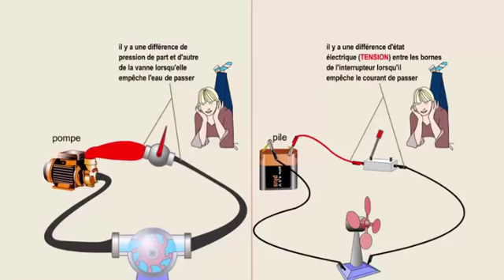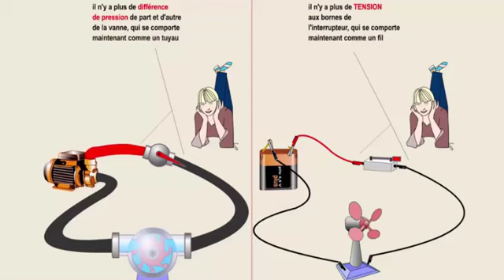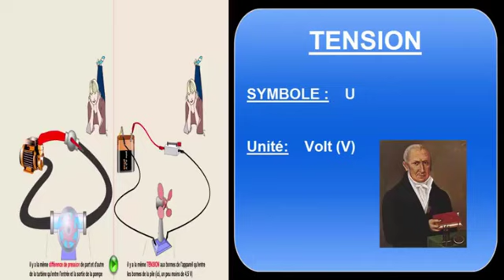La tension électrique c'est quoi? comparaison simple avec l'eau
Compétences
Se situer au regard de la profession et de la formation.
1. S’Informer sur le métier.
2. S’Informer sur le projet de formation.
3. Informer sur l'évolution des nouveaux modes de réparation en maintenance automobile.
4. Faire-part de ses premières réactions à l'égard de la profession et de la formation à suivre.
Appliquer les règles d’hygiène et de sécurité au travail.
1. Identifier les risques et les causes des accidents dans l’exercice de la profession.
2. Identifier les mesures préventives liées aux interventions de la maintenance.
3. Aménager et maintenir le lieu de travail de manière sécuritaire.
4. Prendre les mesures nécessaires en cas d’accident.
Etudier les moteurs thermiques.
1. Décrire les différents cycles thermodynamiques.
2. Tracer les diagrammes des cycles thermodynamiques.
3. Décrire les phénomènes de la transformation du carburant en mélange carburé.
4. Décrire la transformation du mouvement.
5. Définir les caractéristiques techniques d’un moteur.
Réparer le système de refroidissement et le circuit de lubrification
1. Décrire la nécessité du système de refroidissement et de lubrification
2. Expliquer les différents systèmes de refroidissement et de lubrification
3. Décrire la circulation du fluide et le rôle des composants.
4. Exécution des travaux de diagnostic sur le circuit de refroidissement. Et de lubrification
5. Exécution des travaux de remplacement d’éléments du circuit de refroidissement et de
lubrification.
Réparer des moteurs essence et Diesel
1. Nommer les différentes parties d’un moteur.
2. Indiquer les rôles des composants principaux.
3. Reconnaître les caractéristiques spécifiques d’un moteur.
4. Appliquer les techniques de démontage et de remontage.
5. Contrôler les usures du moteur et les comparer aux valeurs du constructeur.
6. Réaliser les différents réglages nécessaires au bon fonctionnement du moteur.
Analyser le fonctionnement des différents circuits électriques.
1. Décrire les différentes lois en électricité.
2. Connaître les circuits et les composants électriques.
3. Enumérer les caractéristiques des conducteurs.
4. Réaliser des circuits électriques.
5. Réaliser des mesures sur des circuits électriques.
6. Réaliser des contrôles de circuit électrique sur véhicule.
Effectuer la maintenance préventive.
~ 9 ~
1. Distinguer les différents types de maintenance.
2. Distinguer les différents lubrifiants.
3. Identifier les organes devant subir une maintenance préventive.
4. Réaliser des travaux de remplacement de fluides et de filtres.
5. Assurer la maintenance de la batterie
6. Assurer la protection et préserver la propreté du véhicule.
7. Contrôler un véhicule avant sa livraison.
Réparer le système de suspension.
1. Décrire le rôle de la suspension.
2. Distinguer les différents types de suspension.
3. Décrire le principe de fonctionnement de la suspension classique.
4. Exécuter des travaux de remplacement de roulements de roues.
5. Exécuter des travaux sur les roues et les pneumatiques.
Réparer le système de direction.
1. Reconnaître les différents types de direction.
2. Identifier les organes de la direction.
3. Exécuter des travaux de remplacement d’éléments du système de direction.
4. Exécuter des travaux de contrôle et de réglage des trains roulants.
Réparer le système de freinage.
1. Distinguer les différents types de freins.
2. Exécuter des travaux de remplacement d’éléments du système de freinage.
3. Purger le système de freinage.
4. Régler les éléments du système de freinage.
Utiliser les méthodes de recherche d’emploi.
1. Prendre connaissance des sources d’information pouvant être consultées.
2. Rédiger un curriculum vitæ et une demande d’emploi.
3. Participer à une simulation d’entrevue d’embauche.
4. Déterminer le genre d’entreprise répondant à ses attentes.
5. Tenir un journal de bord faisant état des étapes du plan de recherche et des démarches effectuées